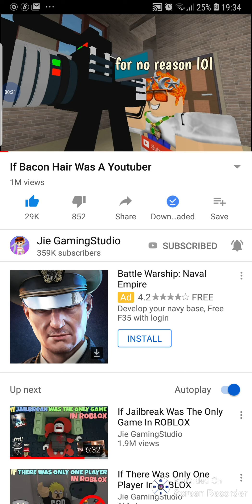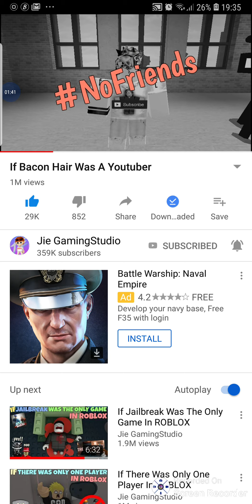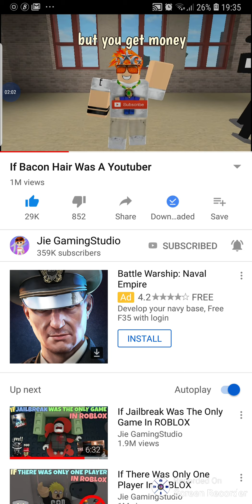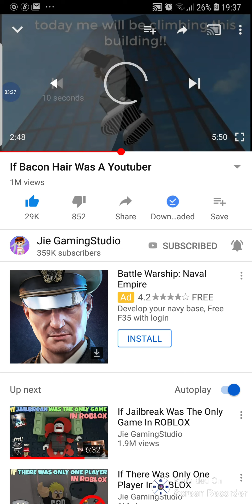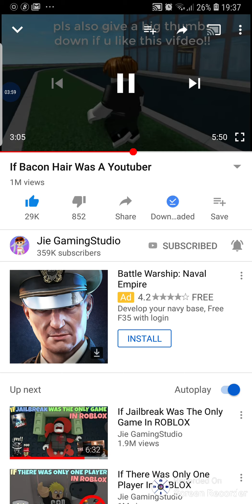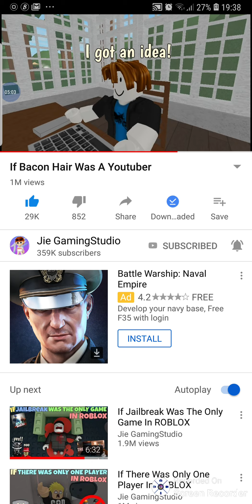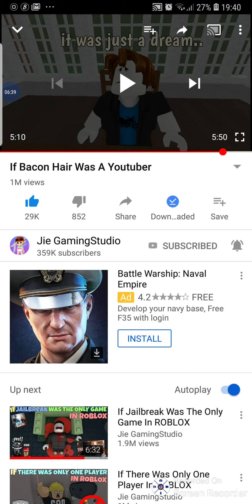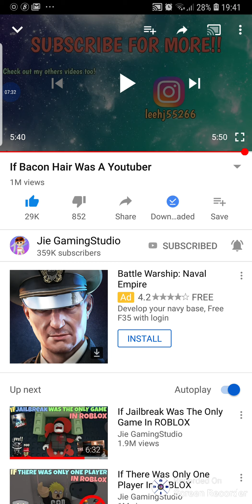Reacting to if Bacon Hair was a Youtuber